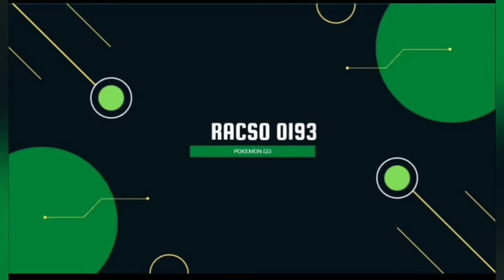Llegó el Racsoverse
Buenas buenas gente bonita.
En esta ocasión les tengo la final de la copa Nemesis de la Liga Unison en la cual fue un enfrentamiento entre Racso vs Racso.